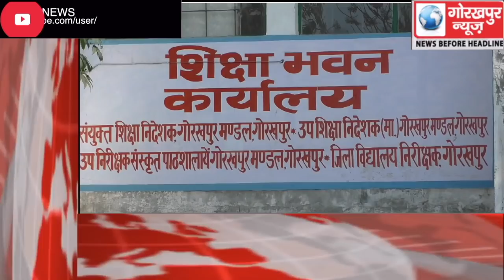GORAKHPUR NEWS Headline -06-03-2019